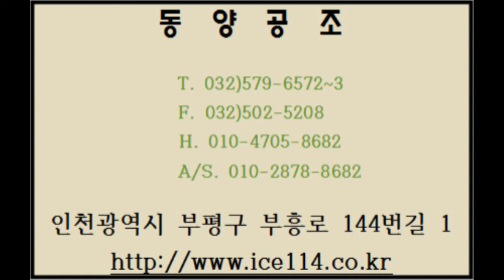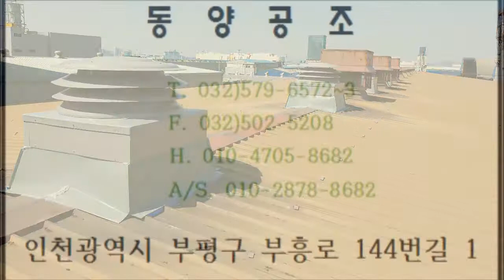공장 동력루프팬 교체시공 - 동양공조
동력루프팬 교체시공   - 동양공조 -